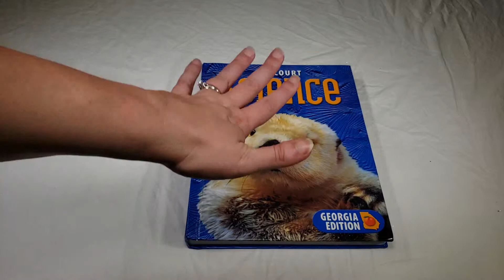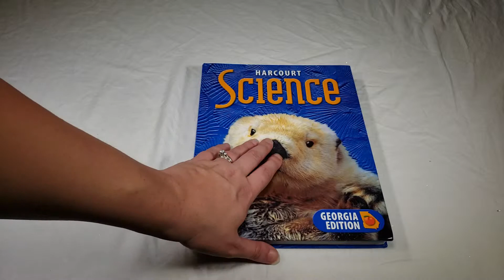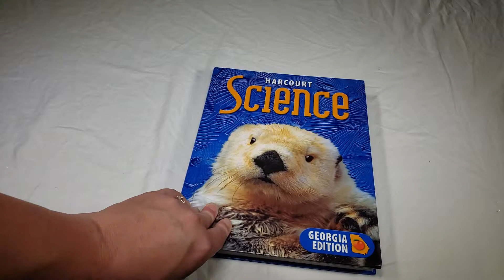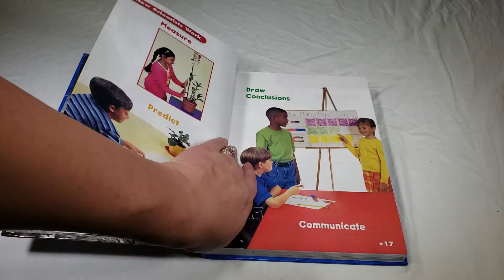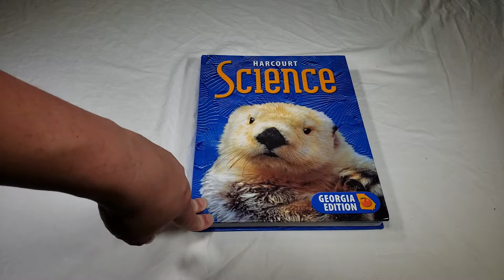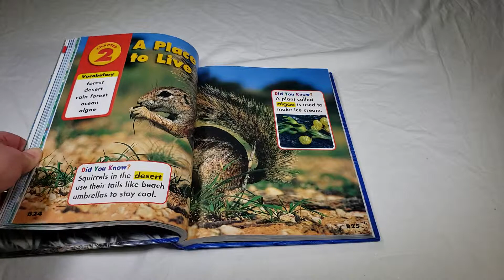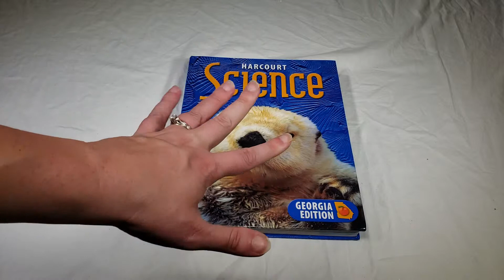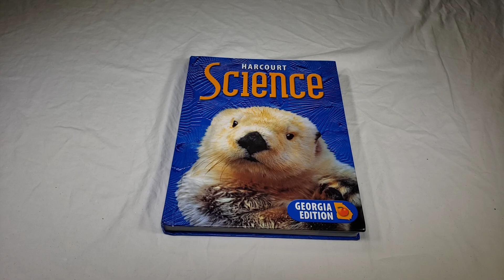End of Year Thoughts on our Budget Science Curriculum, Did we regret it?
Here's our end of year thoughts on 1st grade Harcourt Science and what we think about using a used textbook to save big money.